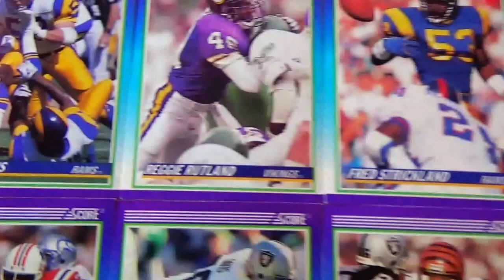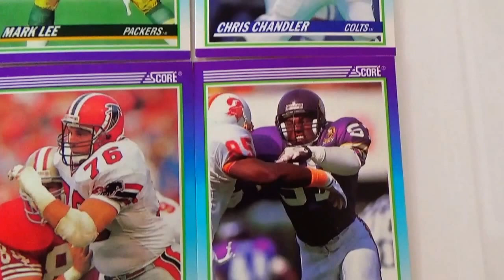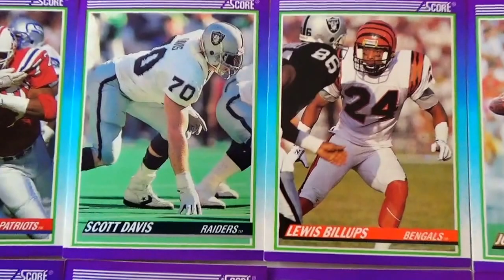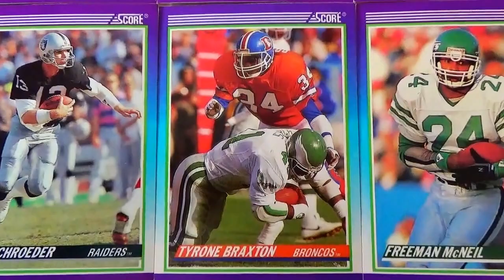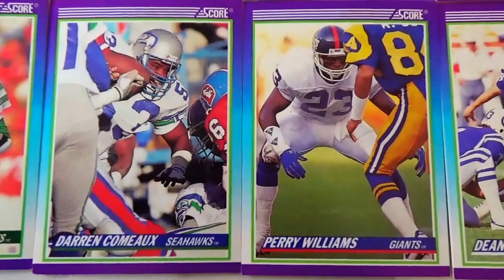NFL 1990 Score Football Card Set 470-499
These are cards 470-499 of the NFL 1990 Score Football Card Set.